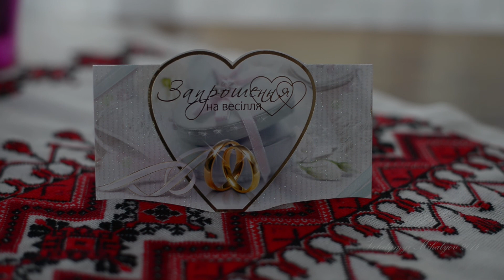Запрошення на Весілля Оксани та Андрія.